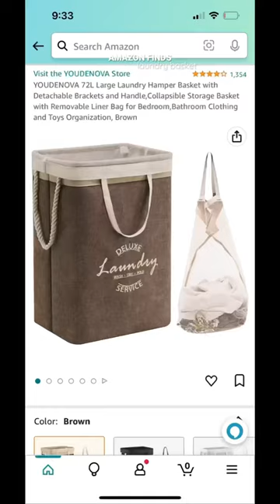I found this new laundry basket from Amazon to reset my room this Sunday